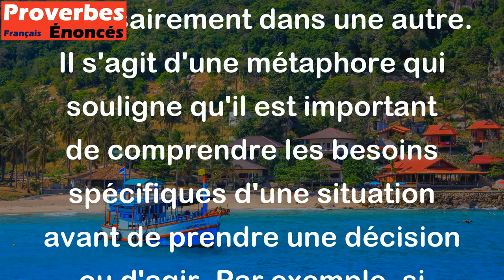Là où l'on a besoin de sucre, le sel ne sert de rien. - Proverbe Yiddish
Ce proverbe yiddish signifie que chaque situation nécessite une solution particulière et que ce qui fonctionne dans une situation ne fonctionnera pas nécessairement dans une autre. Il s'agit d'une métaphore qui souligne qu'il est important de comprendre les besoins spécifiques d'une situation avant de prendre une décision ou d'agir. Par exemple, si quelqu'un a besoin de réconfort et de chaleur, une approche plus distante ou dure sera inutile.